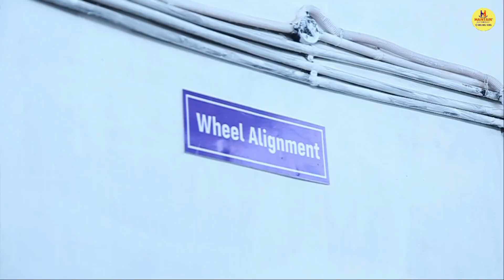Get Your Car Wheel Alignment and Balancing With Our Expert Team!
Maintain Automovil Workshop Is A Multi-brand Car Workshop In Jodhpur.
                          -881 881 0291